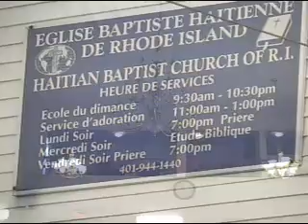5th Anniversary of victory Haitian Baptist Church of RI